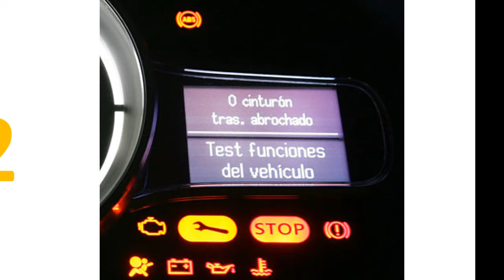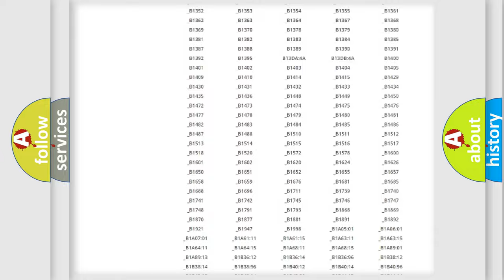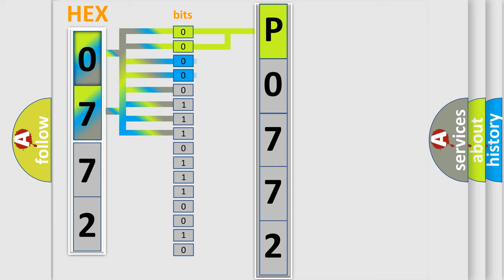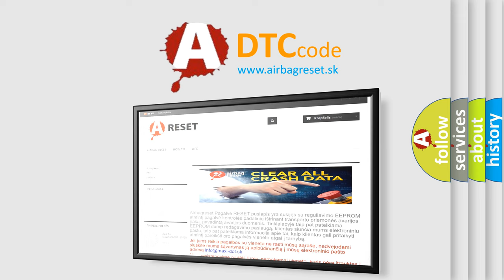DTC Suzuki P0772 Short Explanation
Contents:
0:21 Basic DTC analysis according to OBD2 protocol standard.
1:48 Insight into programming
2:58 A diagnostically understandable description of the Diagnostic Trouble Code
3:05 Basic error definition

Make:
Suzuki
Code:
P0772
Definition:
Keyless UART Communication Failure
Description:
UART between keyless entry control module and body integrated unit is open or shorted,the connector is not connected properly,or the terminal is crimped improperly,keyless entry control module internal error.
Cause:
Loose wiring harness connectionPoor contact in Body Integrated Unit connectorDefective keyless entry control module